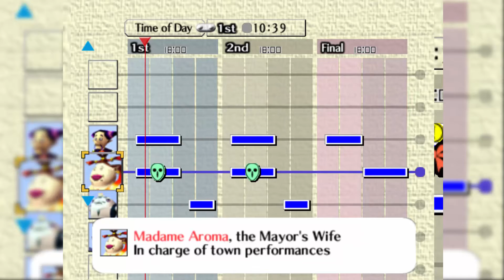MISSING KAFEI - Zelda: Majora's Mask - Let's Play Episode 37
Today, we start the Kafei and Anju quest.

YESSSS!!! :D

                          -Links to various social media sites-

Contribute/Support to the Facebook Fanpage!

I live-stream sometimes!

Also have a good day, you lovely little tsunami surfer! :)